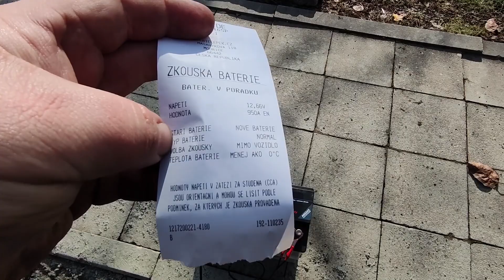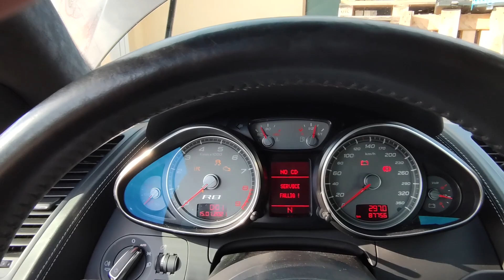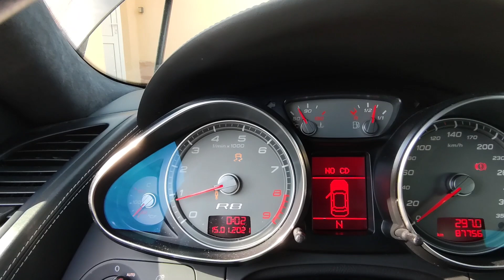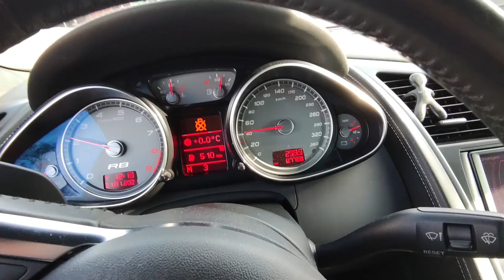Výměna autobaterie Audi R8 - bateriecepek.cz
Ahoj,
dnes tady máme video z výměny autobaterie u Audi R8. Bohužel video je celkem osekané, protože nejprve kamera špatně nahrála, resp. nenahrávala zvuk (špatně jsem zastrčil konektor mikrofonu) a pak odešla baterie. Všechni špatně. Konec dotočený aspoň mobile. To auto je masakr! :)